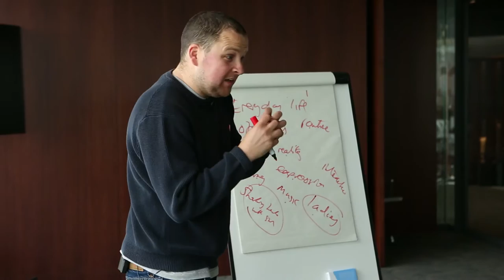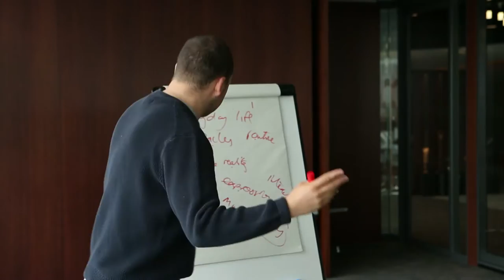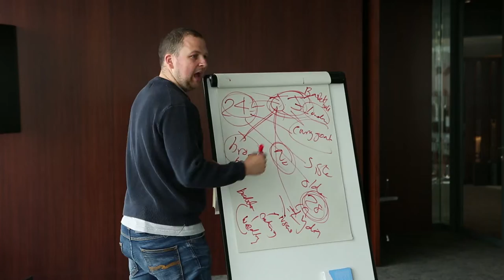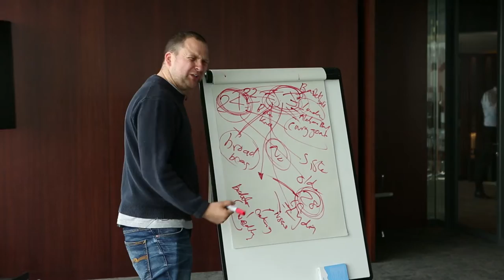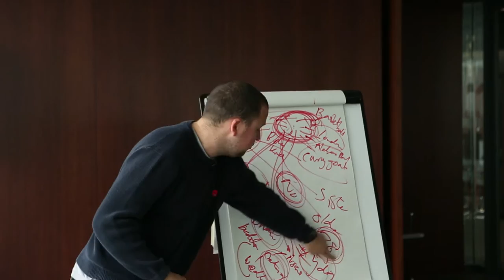Steven Camden - It's About Love - Workshop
Steven treated a group of school kids to a workshop about character building.